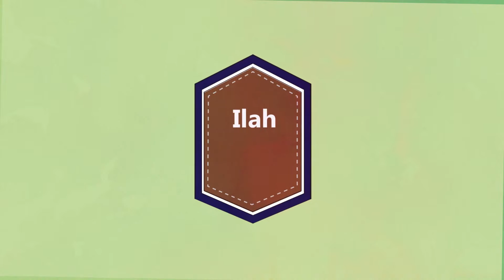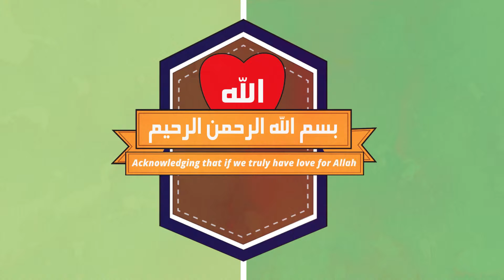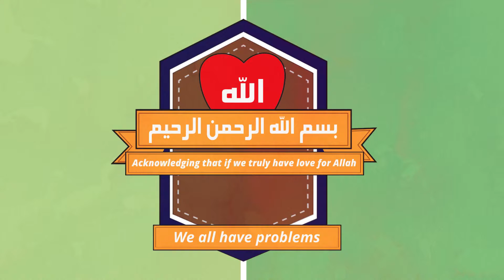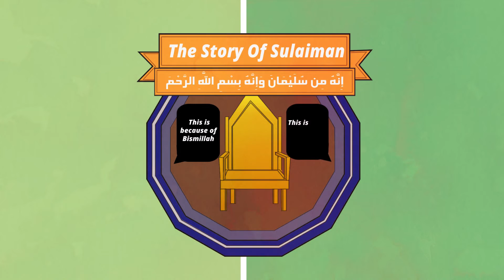The Meaning And Power Of The Word " Allah " | Nouman Ali Khan | Illustrated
Salam,
This video is based on the Belief, Meaning And Power of the Word "Allah", Which we do not recognize.

JazakAllah Khair